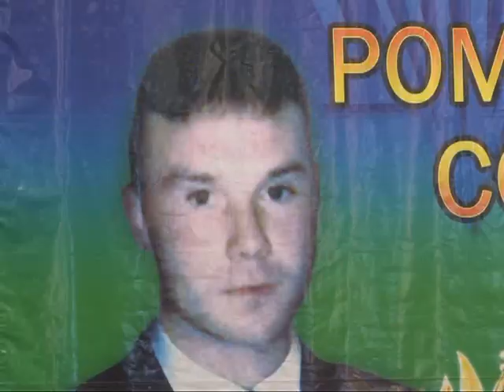Второе дыхание 11.04.15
Рязанки завоевали бронзовые медали на Первенстве России по фитнес-аэробике. Очередной турнир по классической и греко-римской борьбе памяти героя России Романа Соколова  показал , что в нашем городе борьбой интересуются все больше молодых спортсменов.